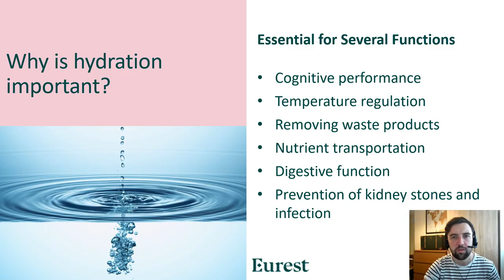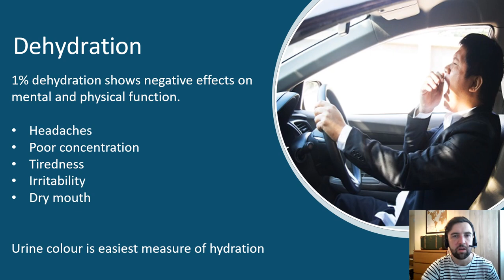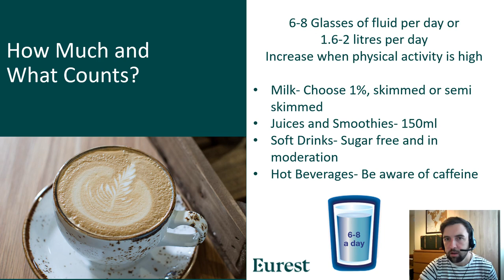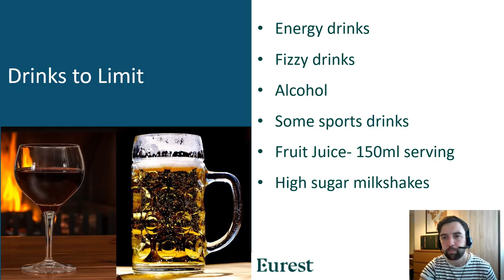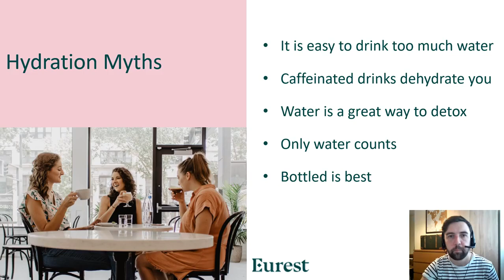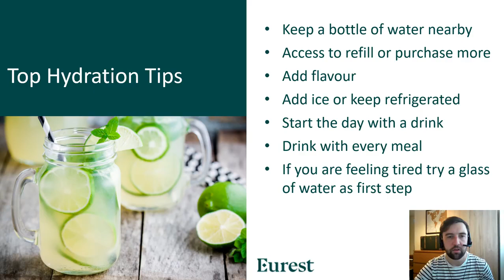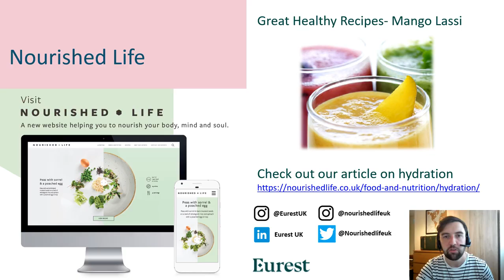Wellness Wednesday Healthy Hydration